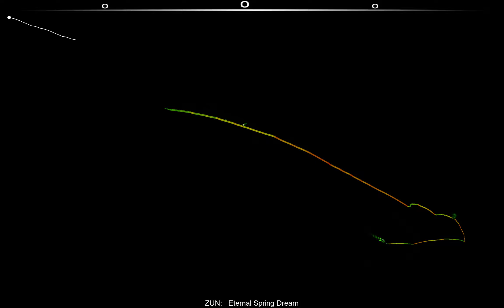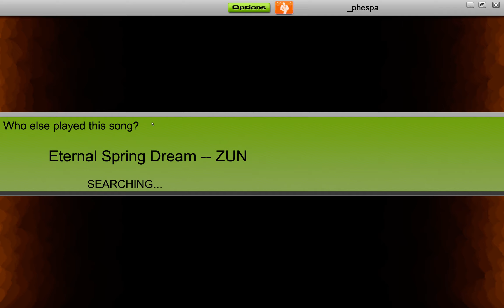Eternal Spring Dream // Double Vision (casual)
ShadowPlay screwed up my better runs so here's a worse one

OST from Touhou 15: Legacy of Lunatic Kingdom (Stage 3 Boss - Doremy Sweet's theme)